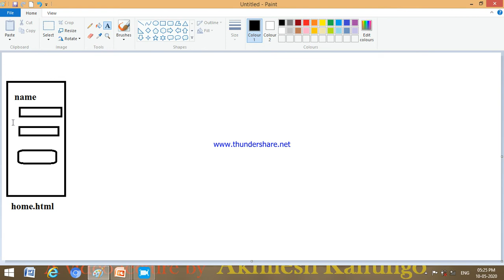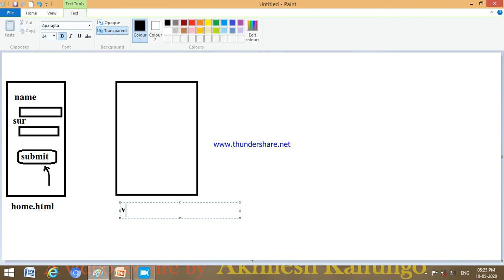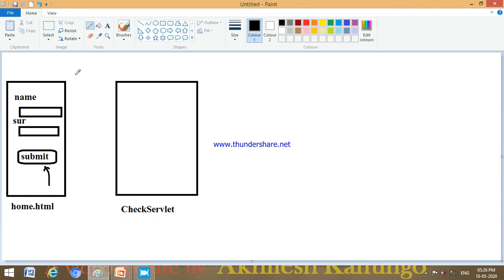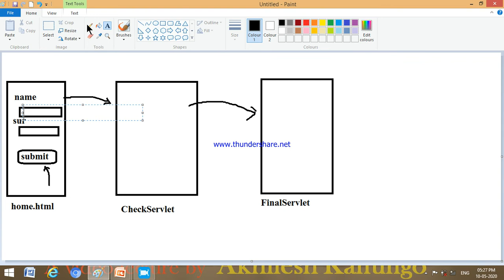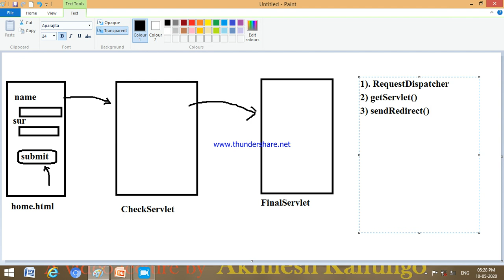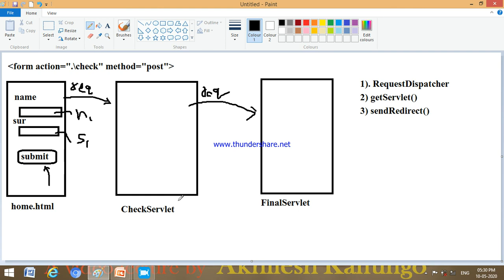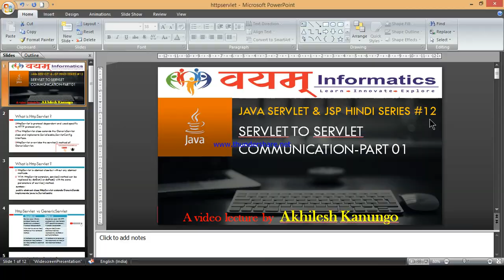JAVA SERVLET AND JSP HINDI TUTORIAL#12 | SERVLET TO SERVLET COMMUNICATION-PART 01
JAVA SERVLET TUTORIAL  JAVA SERVLET IN HINDI
SERVLET TO SERVLET COMMUNICATION
SERVLET AND JSP
SERVLET INTERVIEW QUESTION
ADVANCED JAVA SERVLET  JAVA EE SERVLET
BY
AKHILESH KANUNGO